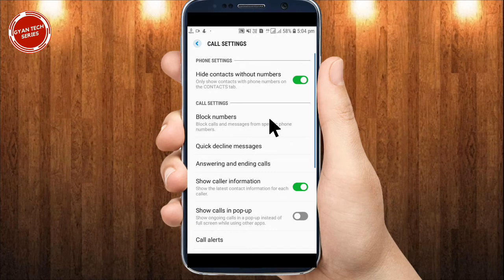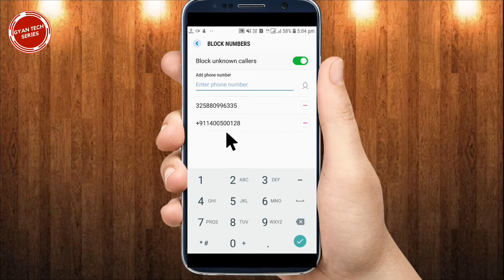How To View Or See Blocked List on android phone | How To find Blocked Users on android phone